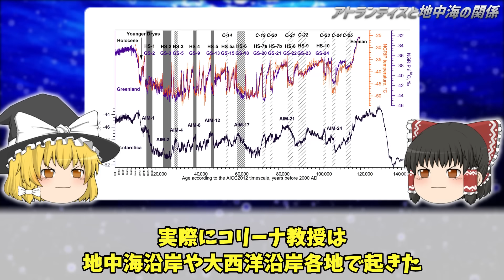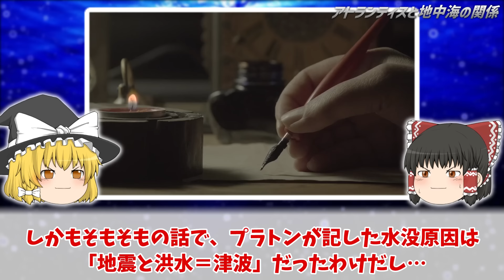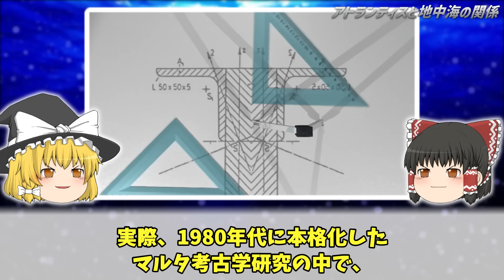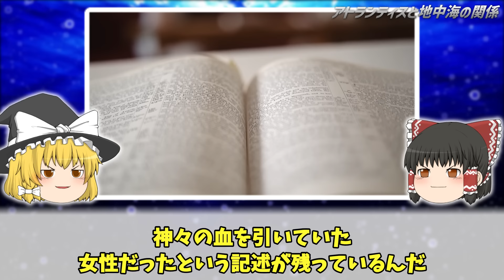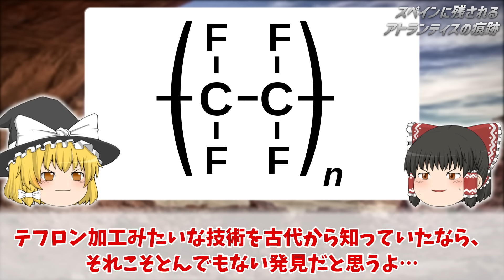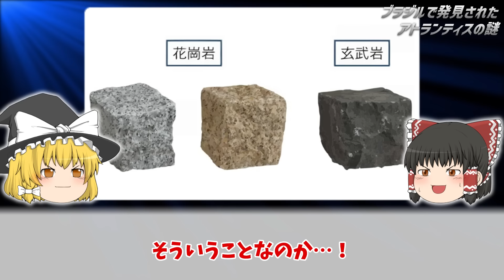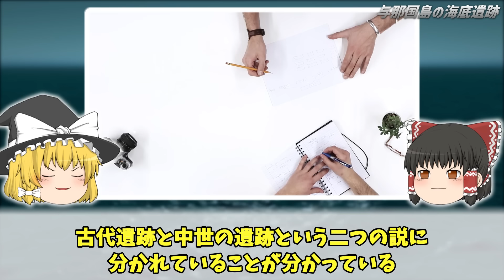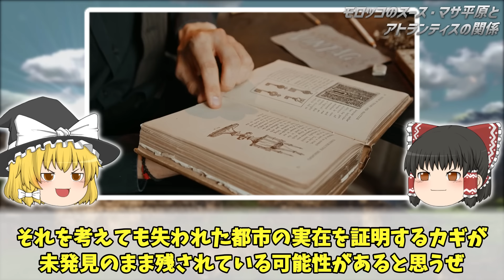【ゆっくり解説】近年発見されているアトランティスを示唆する謎の遺跡６選